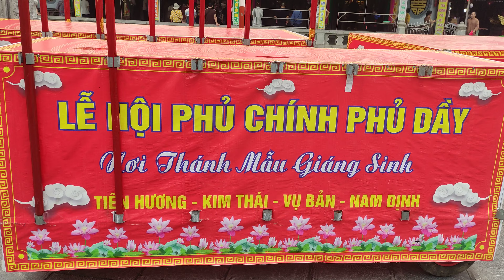phủ Dầy Nam Định (1)